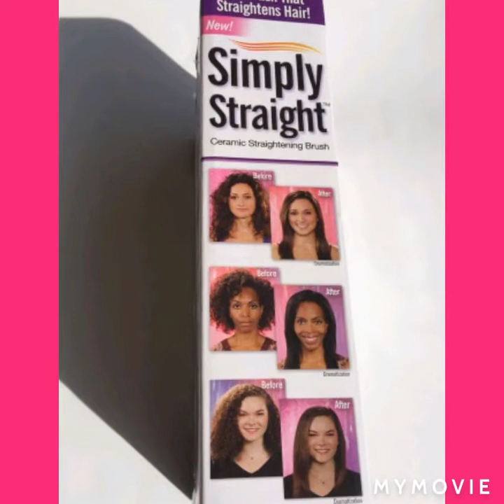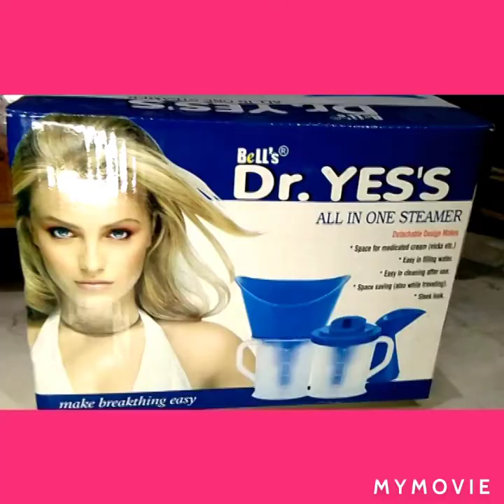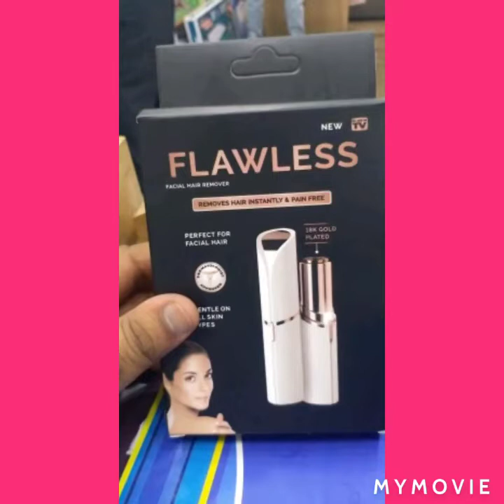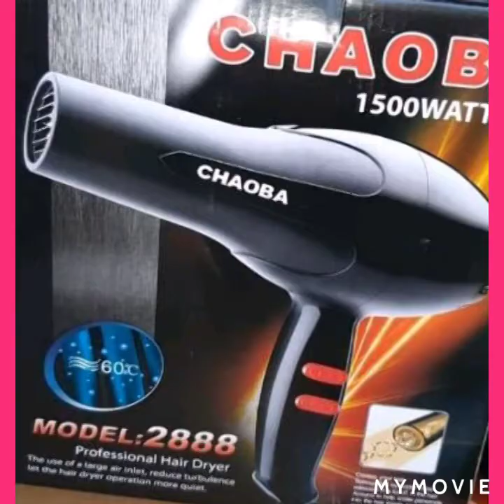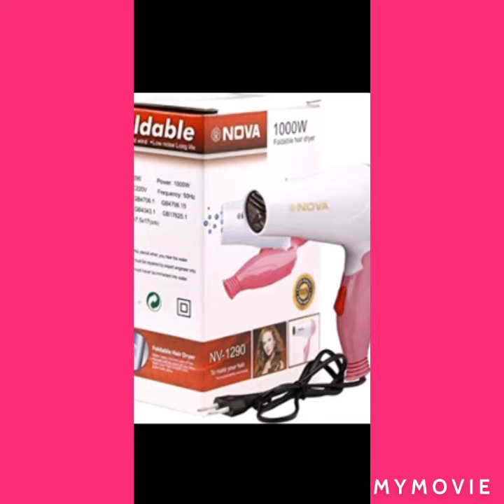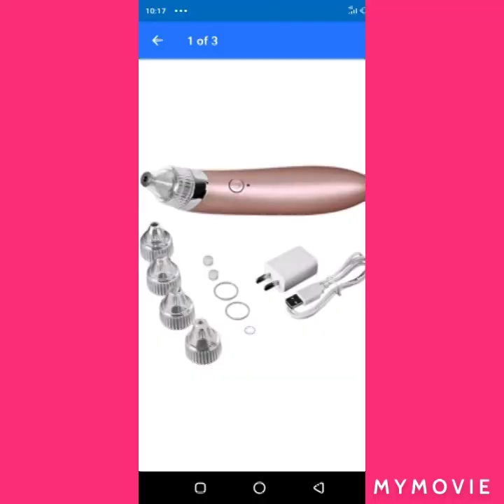Sundarta Nekharnai. K Nayai Jabanai K Nayai Gadgets